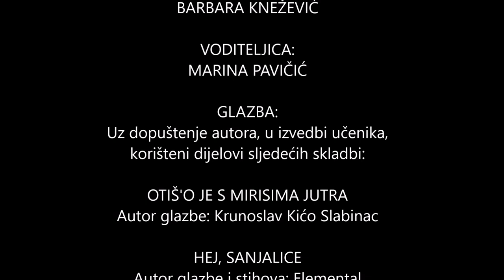Videonajava za djelo Hamlet (William Shakespeare), Srednja škola Isidora Kršnjavoga, Našice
Videonajava je izrađena za CARNET-ovo natjecanje Kamera, ton, e-Lektira! u suradnji učenika/ca i nastavnika/ca Srednje škole Isidora Kršnjavoga, Našice. Više o natjecanju pročitajte ovdje